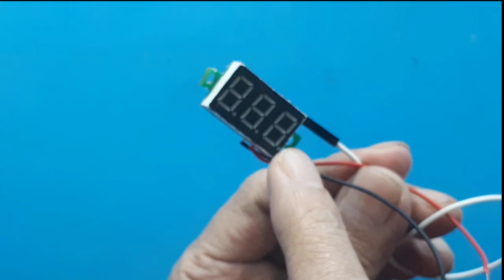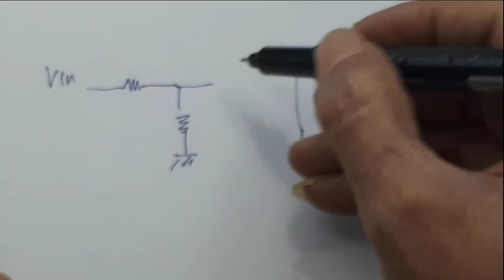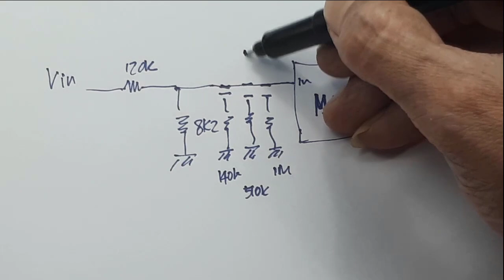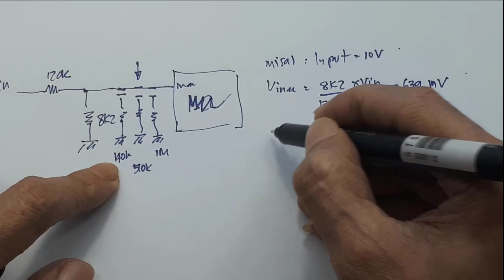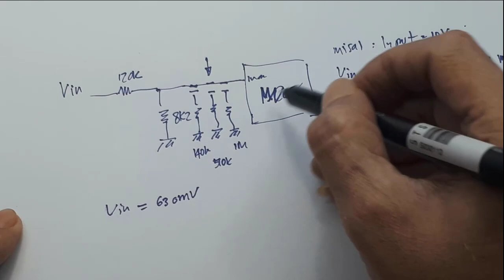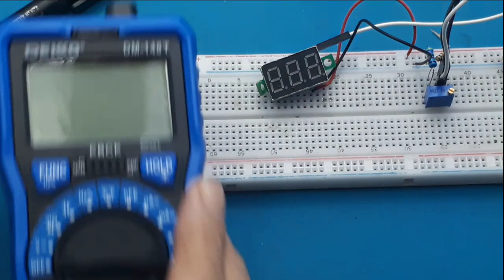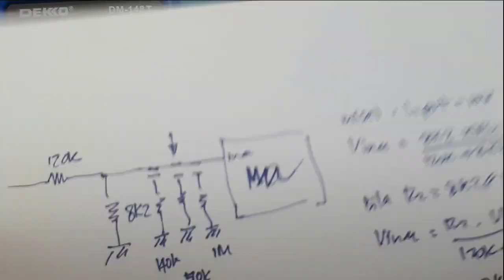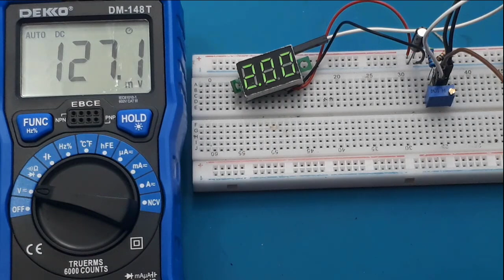Cara kerja Volt meter digital┃ schematic diagram volt meter dsn-vc288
Link pembelian:
1. DC 30V Mini Voltmeter 0.36" Digital Volt Meter 2 Kabel 4-30V - Merah
2. Voltmeter 0-100V DC digital 0.28 inch Pengukur Tegangan 3 Digit Wire - Merah

Video ini menjelaskan cara kerja voltampere digital secara detail.

Volt-ampere adalah satuan yang digunakan untuk daya semu dalam rangkaian listrik. Daya semu sama dengan hasil kali akar kuadrat rata-rata tegangan dan akar kuadrat rata-rata arus. Dalam rangkaian arus searah, produk ini sama dengan daya nyata dalam watt.

0:00 radal05
0:10 contoh volt meter 3 kabel
1:50 skematik voltmeter digital
6:50 perhitungan besar tegangan input uc
8:55 test tegangan input uc